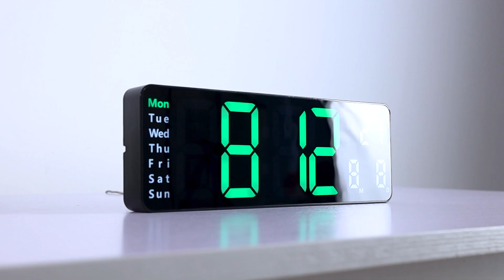Fuloon 13-inch LED timer wall clock green light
Digital Wall Clock, 13-inch Large Display, LED Digital Clock with Remote Control, Countdown Dimmer Large Clock with DST Date Week Temperature